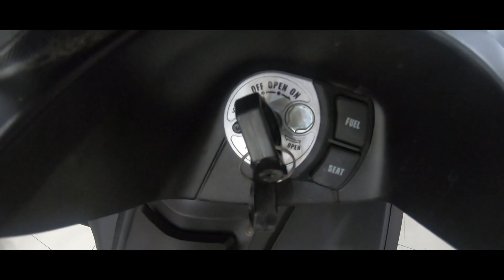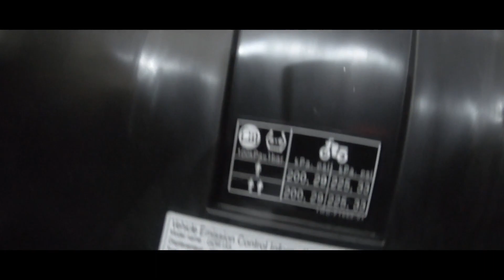AEROX 155 2019 DESIGN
PRICE OF THE SCOOTER- 99,800